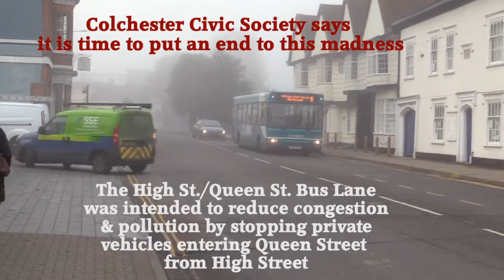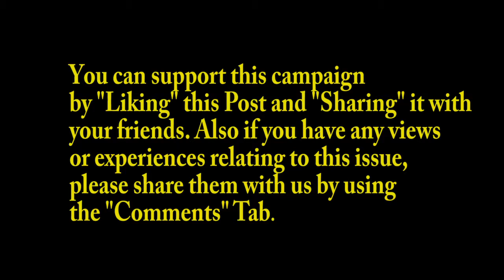Stop the U turns, remove the bus lane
Colchester Civic Society Campaign